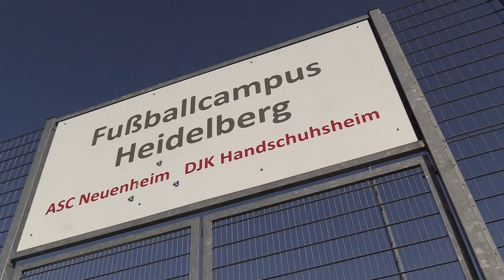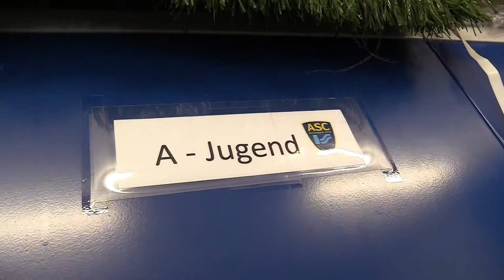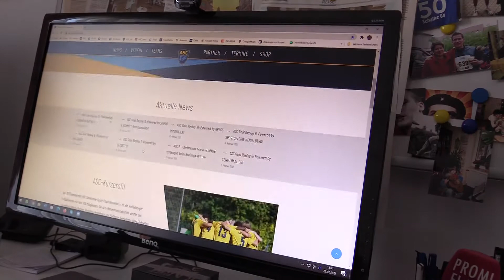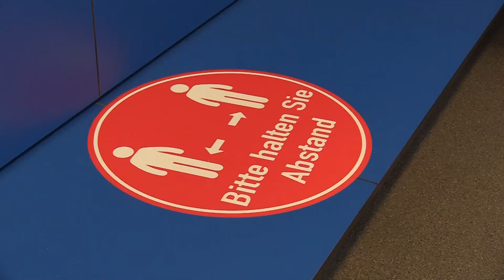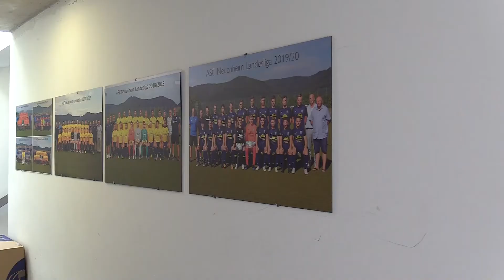"Wollen zurück auf den Platz!" - Wolfgang Grünwald besucht den ASC Neuenheim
Sie erinnern sich an den Anatomie Sportclub Neuenheim? Richtig - das ist der Verein in Heidelberg, der im Pokalwettbewerb im Sommer die Profis des SV Waldhof Mannheim zu Gast hatte und sich darüber alle Beine abgefreut hat. Von solchen Stimmungslagen ist der Amateurfußball derzeit aber weit entfernt. Was bei den Profis unter großem Aufwand zusammengeht, Spielbetrieb und Pandemie nämlich,  ist hier undenkbar. Seit Monaten weiß  keiner so richtig, wohin der Weg führt. Wolfgang Grünwald hat den ASC Neuenheim besucht.